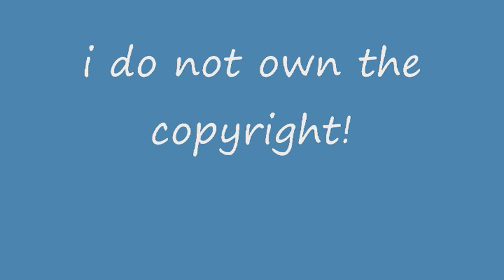NU- Kleiner Prinz (Katermukke)